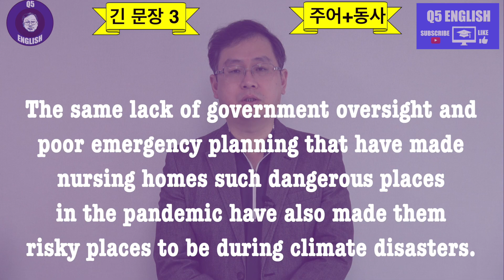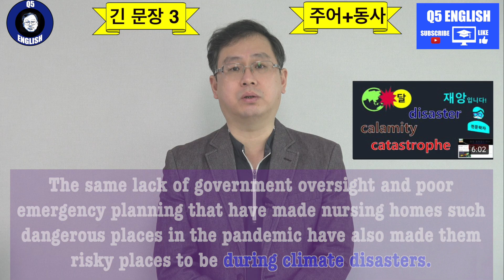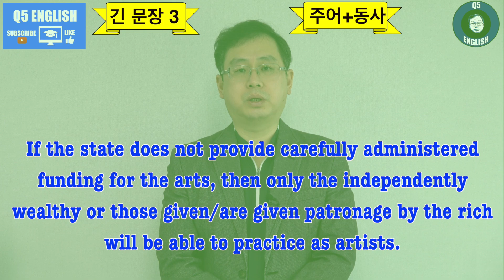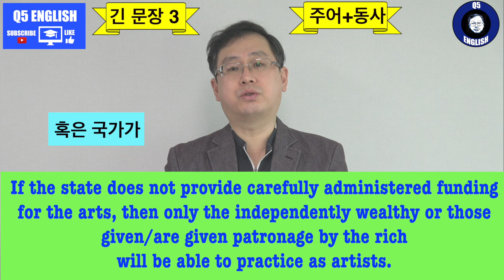Q5 English 문법 Lesson 259 (긴주어 + 동사의 수 3)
오늘 내용도 긴 두 문장을 중심으로 진행합니다.  쉬워보이는데 길이가 길어 결코 쉽지 않는 오늘 두 문장도 자세히 확인해 보시면 어떨까요?  지난 두 번에 걸친 내용을 통해 좀더 자세히 여러 내용을 확인하실 수 있습니다.   감사합니다.